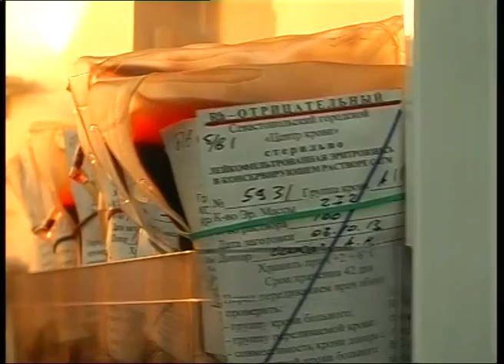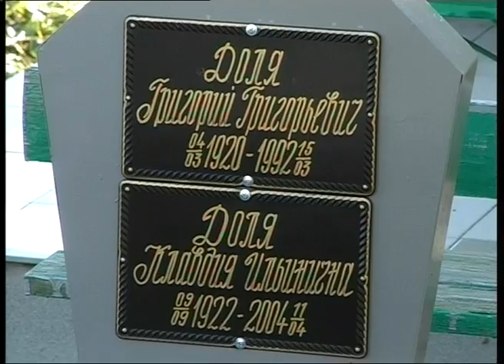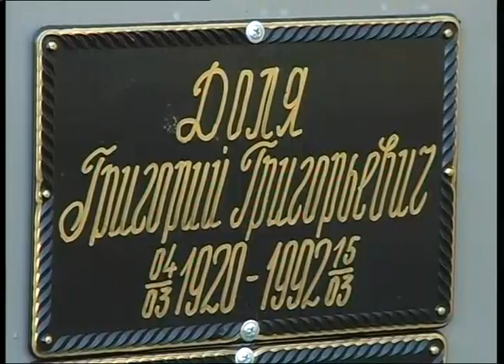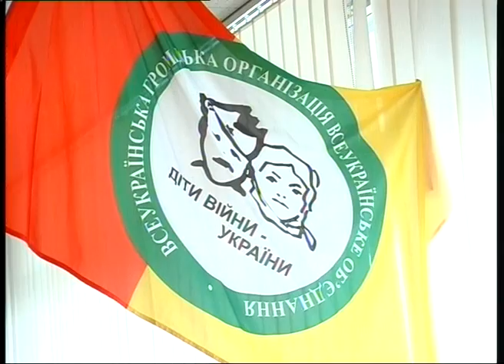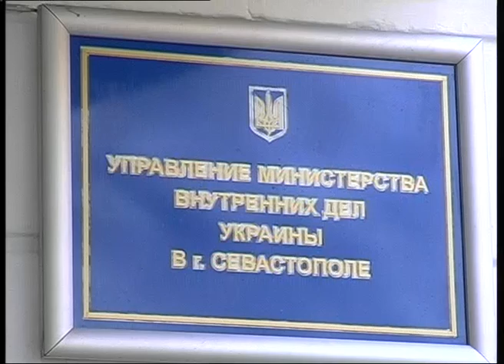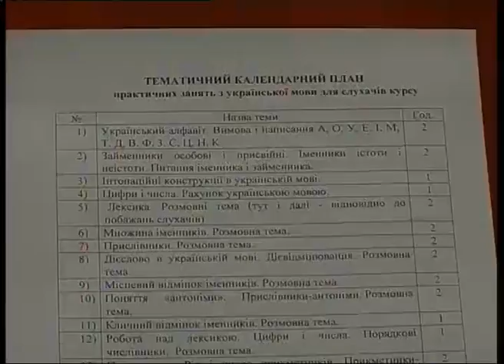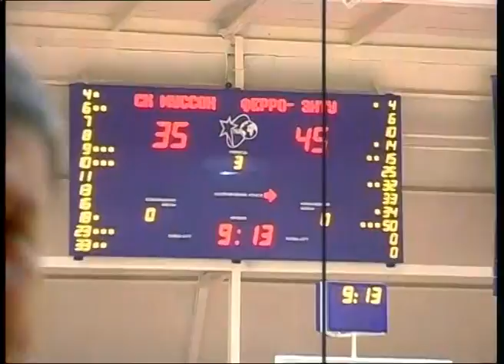Наше время 31.10.2013